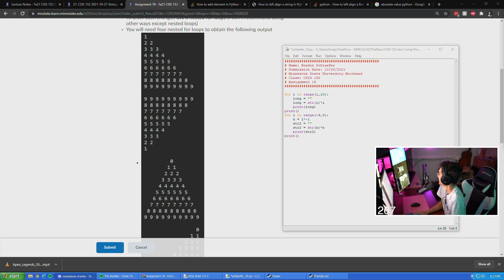How To Explain Crypto In 4 Words